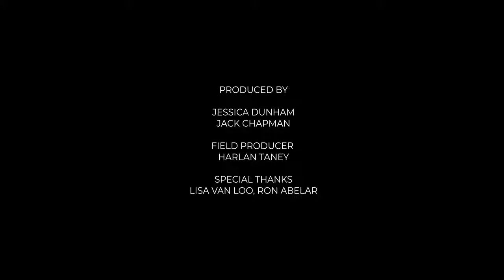The Grand Canyon Changed this Woman's Life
One woman's last-minute decision to hike the majestic Grand Canyon results in a life-altering change.

In early 2017, Lisa Abelar found herself fleeing an abusive marriage, struggling daily to keep her head above water and her kids safe.

Though she’d only ever been to the Grand Canyon once as a teen, years prior, she agreed at the last minute to join a guided camping trip into the Grand Canyon. She wasn’t seeking spirituality. She wasn’t looking for a savior. She sought only quiet.

What transpired during that weekend in the Canyon changed Lisa’s life forever.

Emorie - Lighthouse (Stripped)
 UE1OFWXH8DEZSQS2

Andy Ellison - Through The Valley
XJFG5QWHV3B0SGUO

Alice In Winter - Hold this Place
PIRE1WGO88VFGGRE

Andy Ellison - In Another Life
TVATPUDAILCT45DS